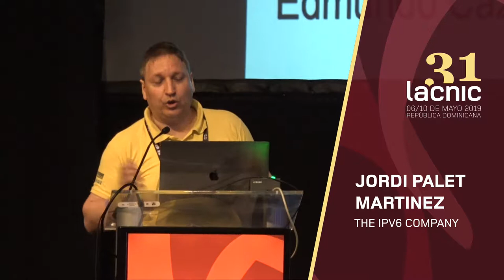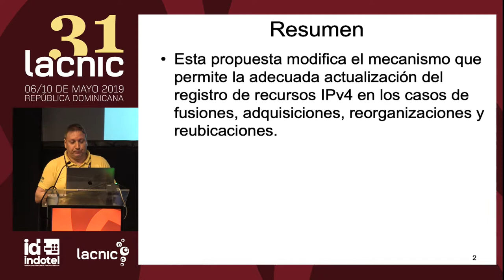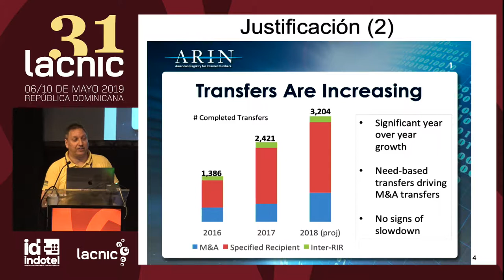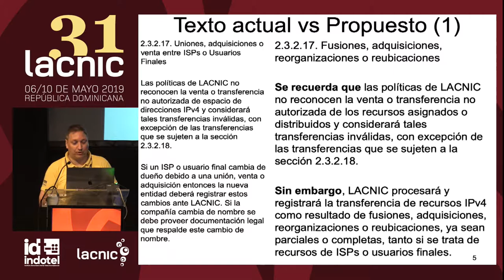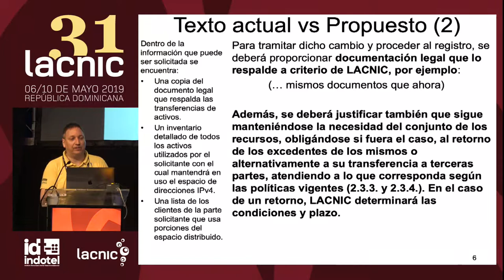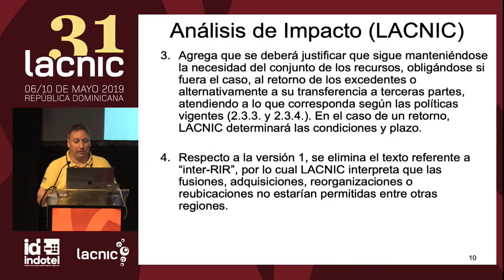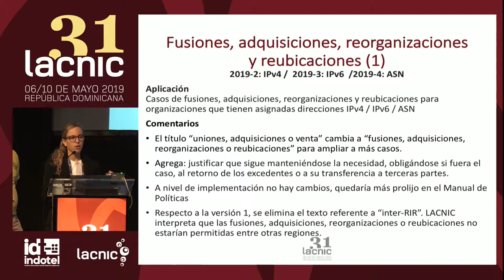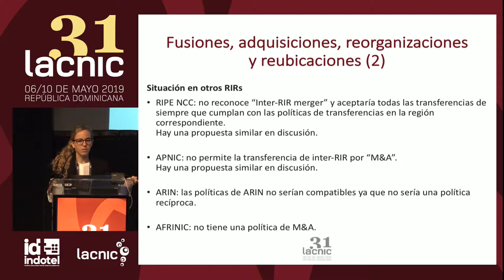Propuesta LAC 2019-2: IPv4 fusiones, adquisiciones, reorganizaciones y reubicaciones